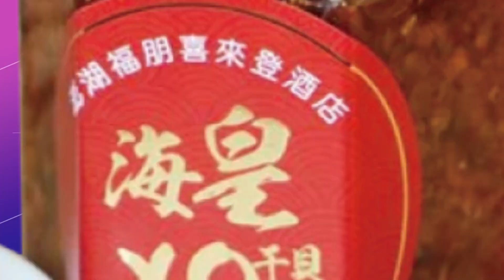【每日必看】陸外長秦剛:台灣是美中關係"第一條不可跨越的紅線"20230307@中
大陸外交部長秦剛上任三個多月後， 3/7上午首度舉行兩會外長記者會，針對大陸外交政策和對外關係接受記者提問。被問及美國與台海問題時，他嚴詞表示台灣問題是中美關係第一條不可跨越的紅線，重申台灣是中國的一部份，中方「保留採取一切必要措施的選項」。